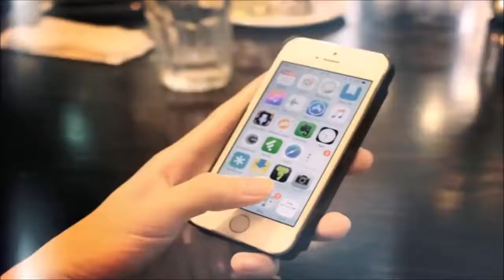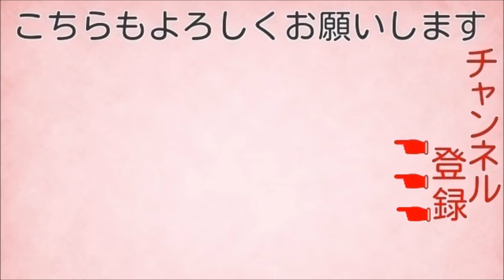サイゼリヤで隣のJDが一人で泣いてたので対面に座った。俺「あのー、大丈夫ですか？」JD「・・・チラッ」→結果・・・